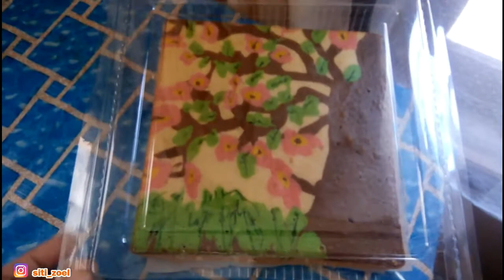RESEP DAN TIPS SUKSES MEMBUAT JELITA CAKE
Buat teman-teman yang sudah mencoba membuat jelita cake tapi gagal karena motifnya berubah atau cakenya bantat, saya akan memberikan beberapa tips dalam pembuatan jelita cake supaya motif tidak berubah saat cake sudah matang. Bila masih kurang bisa dipahami bisa tanya di kolom komentar.